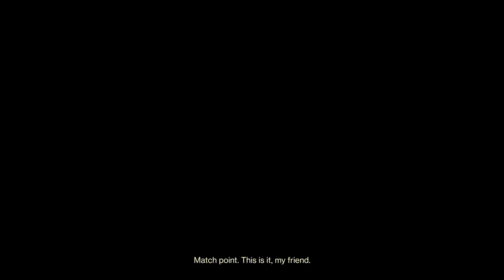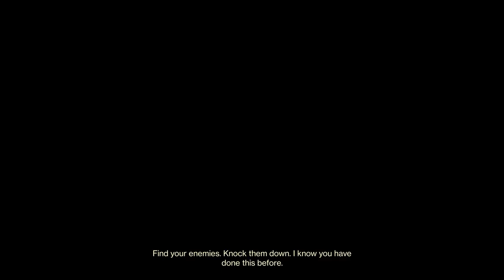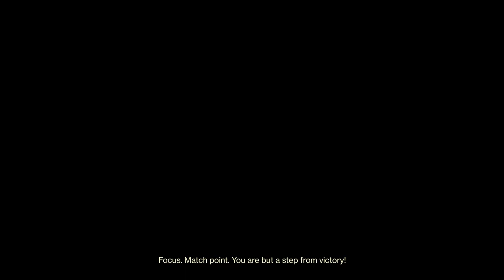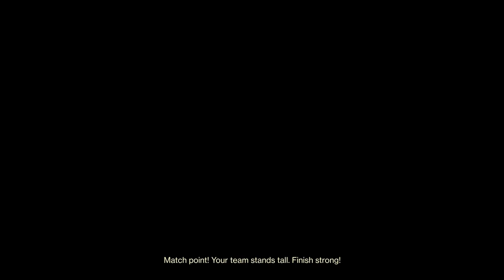Trials of Osiris: Full Lighthouse run (05-03-22) | Destiny 2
YAY LIGHTHOUSE!
Just in time before they sunset messenger lol

→ VNC links and Social Networks ←